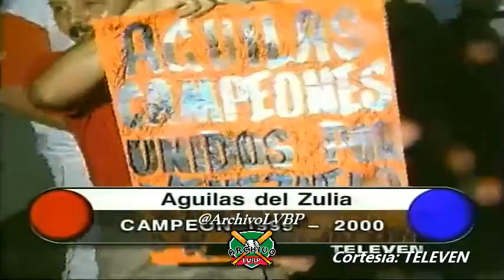ÁGUILAS DEL ZULIA CAMPEÓN Temporada 1999-2000 Liga Venezolana de Beisbol Profesional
Noveno episodio completo del Quinto Juego y Continuación del Primer encuentro de la Final 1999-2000 entre los Navegantes del Magallanes y las Águilas del Zulia, Temporada 99-00 de la Liga Venezolana de Beisbol Profesional.

Cortesía: TELEVEN